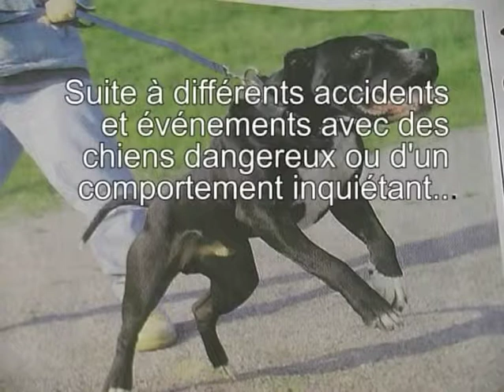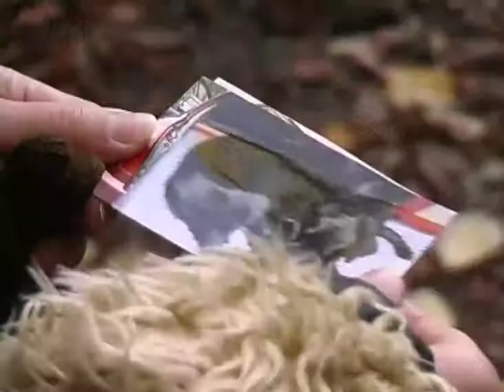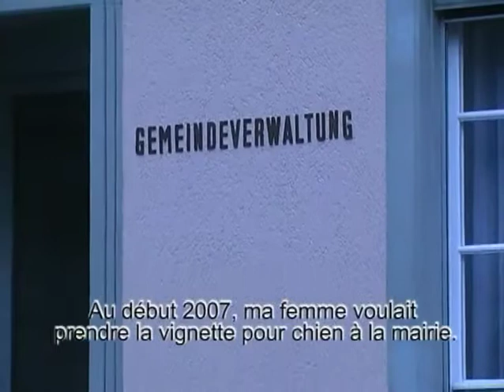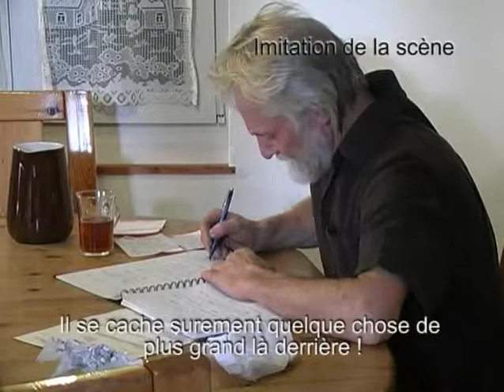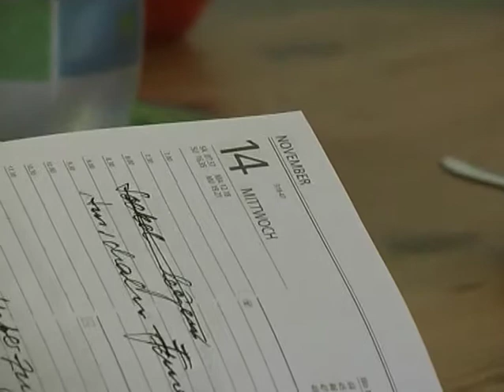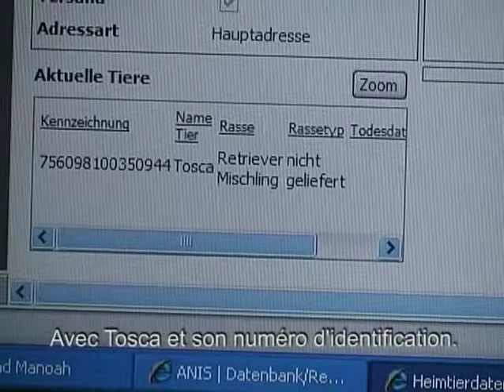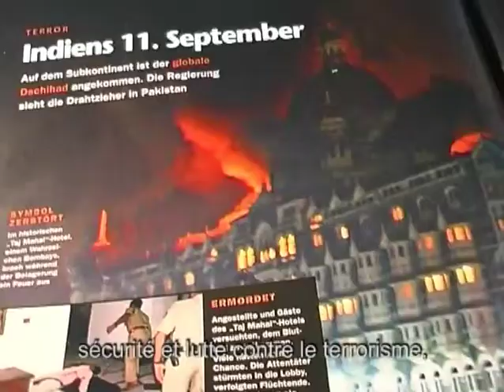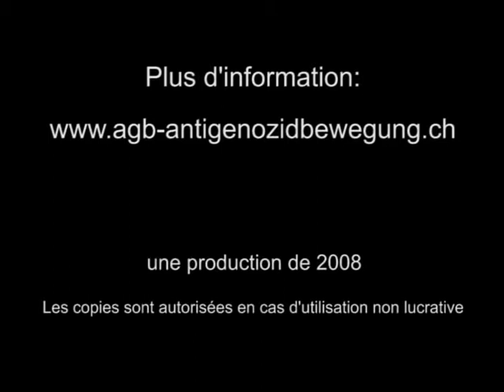TOSCA - une histoire vraie - französische Untertitel